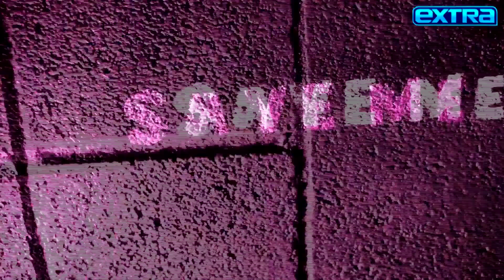The Reason For Travis Barker's Hospitalization Has Been Revealed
Travis Barker's June 2022 hospitalization has his fans wondering — what could have caused the famous drummer's health scare? A change in diet? A medical procedure gone wrong? Here's what we know.